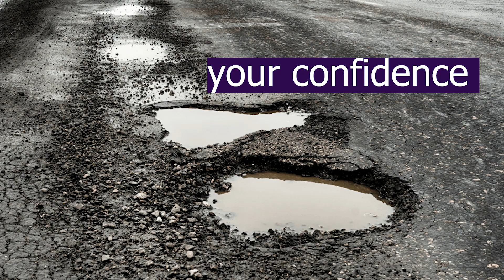How to move on after a Breakup | Breakup kaise kare | TOXIC RELATIONSHIP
toxic relationships,breakup kaise kare bf se,how to move on after breakup,how to move on from your ex,how to end a relationship,breakup kaise kare gf se,breakup motivation,toxic relationship se bahar kaise nikle,Break up kaise kare,Breakup karne ke tarike,Breakup kaise kar sakte hai,Girlfriend se breakup kaise kare,How to Break Up,How to breakup with your girlfriend without hurting her,Breakup kaise hota hai,how to break up with your girlfriend,ranty vlogs

TAP TO REACH YOUR FAVORITE PART
Faadu introduction             : 00:00
Emotional Dependence     : 01:50
Superiority Complex          : 03:00
Finding Faults in you         : 05:00
Vo to me Tik gya/gyi         : 06:25
Isolate you                          : 08:15

WHAT TO DO IF YOU ARE IN TOXIC RELATIONSHIP : 10:30

|| LIKE : if you think the video was Good and Fun. 👍
|| SHARE : with your friends ,family and loved ones. 📤